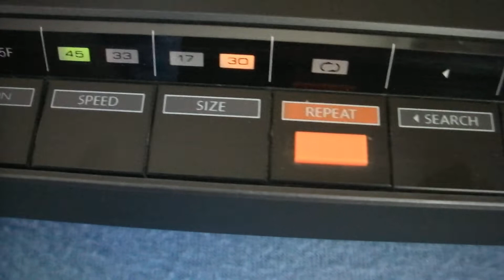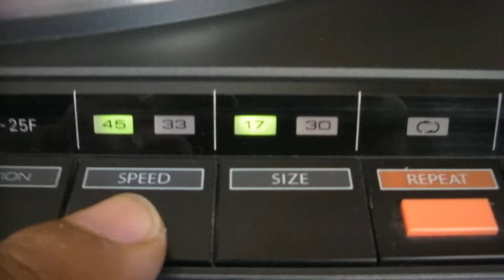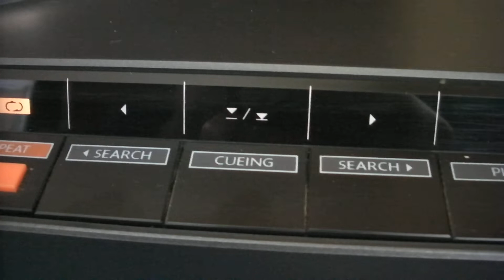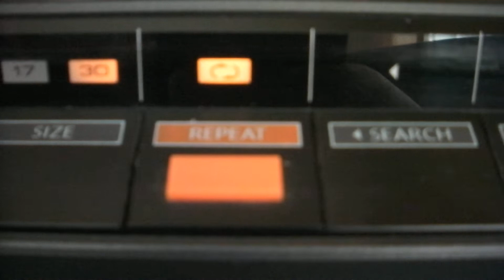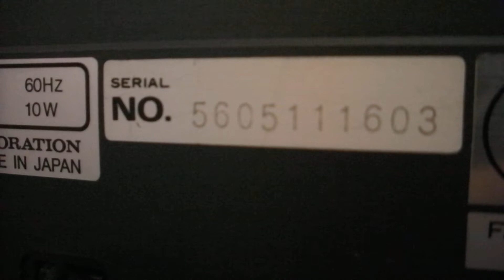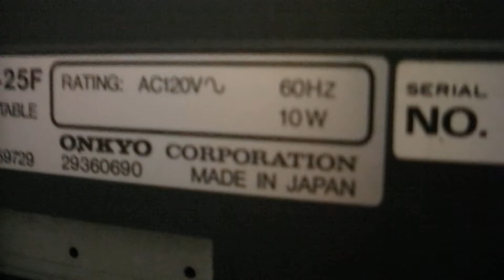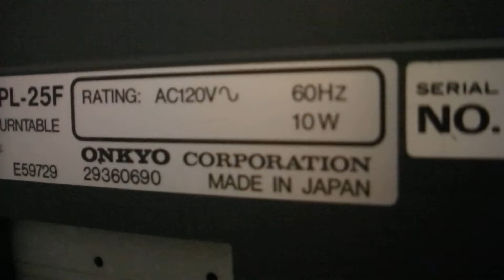Onkyo PL-25F Direct Drive Turntable, Linear Tracking __sn: 5605111603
Onkyo PL-25F Direct Drive Turntable
Sold @ Bonanza!